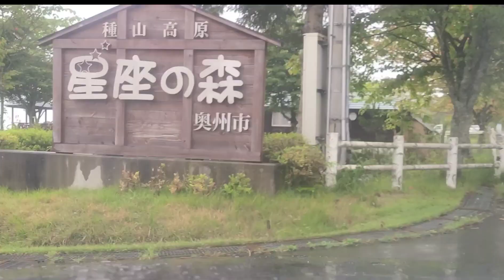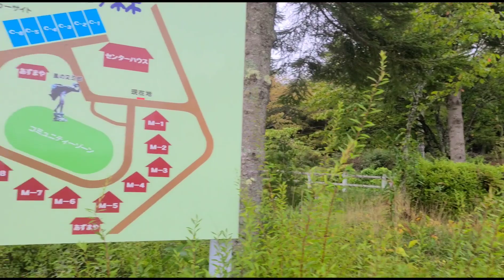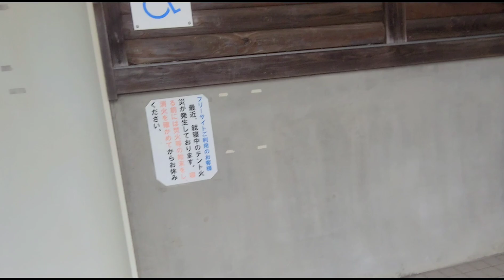【岩手県】星座の森キャンプ場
岩手県奥州市にあるキャンプ場
星座の森キャンプ場にいってきました
高原の夜は涼しくて、星空も最高でしたよ
また行きたくなるキャンプ場です